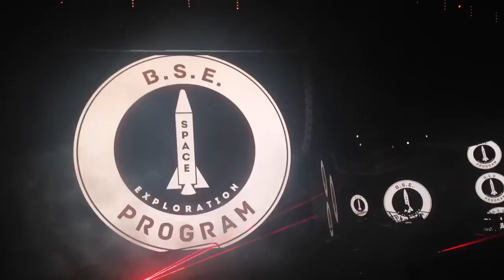ONE DIRECTION OTRA Adelaide 17/2 Best Song Ever